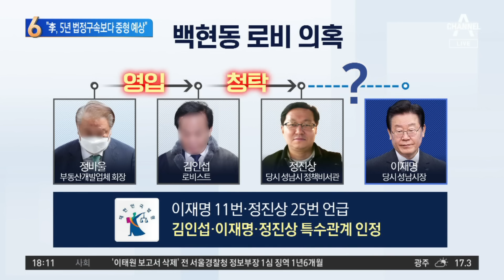한동훈 “이재명, 5년 법정구속보다 중형 예상” | 뉴스TOP 10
한동훈 “이재명, 5년 법정구속보다 중형 예상”

■ 방송 : 채널A 뉴스 TOP10 (17시 20분~19시)
■ 방송일 : 2024년 2월 14일 (수요일)
■ 진행 : 김종석 앵커
■ 출연 : 서정욱 변호사, 설주완 새로운미래 당대표 정무실장, 소종섭 아시아경제 에디터, 허민 문화일보 전임기자

[김종석 앵커]
이재명 대표와 크게 관련 있는 각종 혐의들에 대한 재판 결과가 속속 나오고 있는데. 이것은 대장동 청탁 의혹 김만배 씨 유죄. 당시 전 성남시의장 최윤길 씨에게 부탁하고 통과하고 청탁한 그리고 뇌물을 준 혐의. 오늘 징역 2년 6개월인데. 서정욱 변호사께 이 질문 드릴게요. 내용은 기본적으로 제가 설명한 것과 같지만. 재판부의 판단이 기존에 비슷해서요, 왜냐하면 민간 유착 도시개발사업이다. 무언가 이재명 대표와 관련 있는 혐의들이 속속 나올 때마다 재판부는 유착, 이런 죄질이 무겁다 이런 표현들을 쓰는데. 어떻게 받아들이면 될까요?

〈평일〉
08시 00분 라디오쇼 정치시그널 (유튜브 라이브)
08시 50분 김진의 돌직구 쇼
10시 20분 김진의 더라방 (유튜브 라이브)
12시 00분 뉴스A 라이브
15시 50분 강력한 4팀
17시 20분 뉴스TOP10
19시 00분 뉴스A

〈주말〉
12시 00분 토요랭킹쇼·뉴스A 라이브
17시 40분 뉴스TOP10
19시 00분 뉴스A